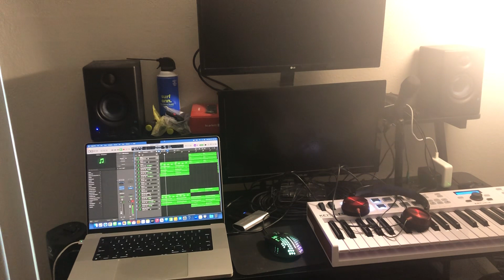Synthian’s next album will be “Trance/Rave” sounding! (Logic X v10.7.8)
Trance/Rave sounding!